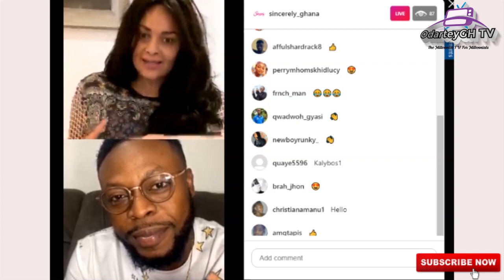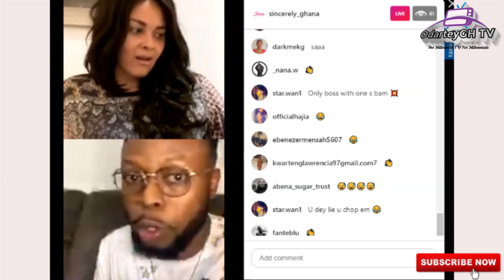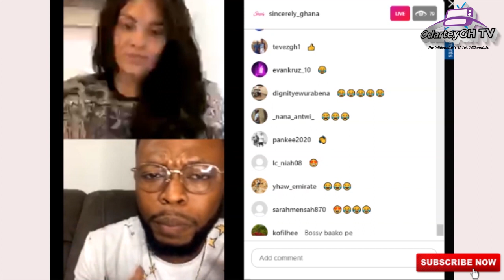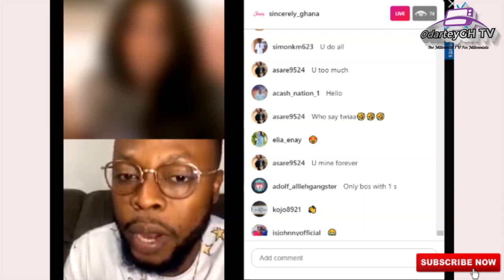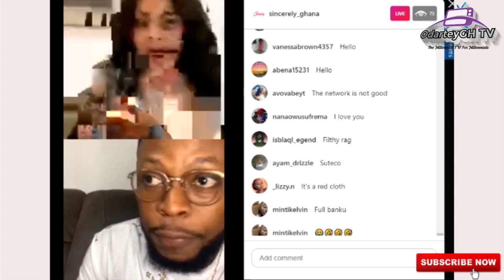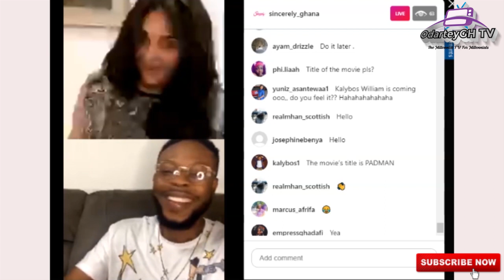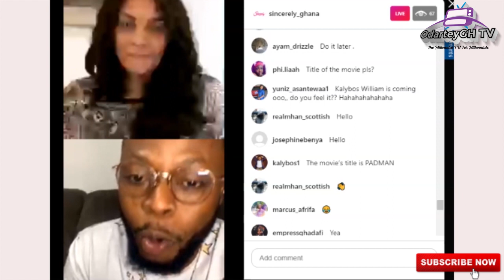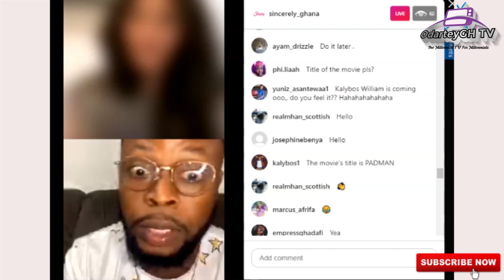Kalybos narrates how he met Ahuofe Patri + Yet to be released Movies